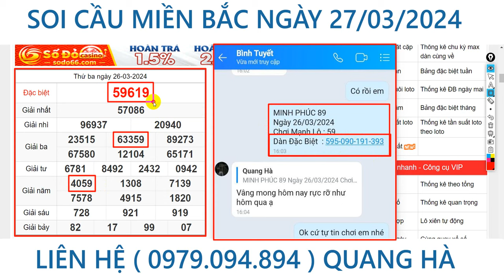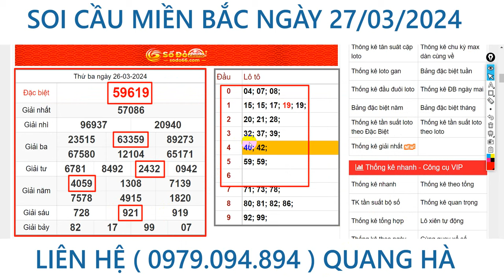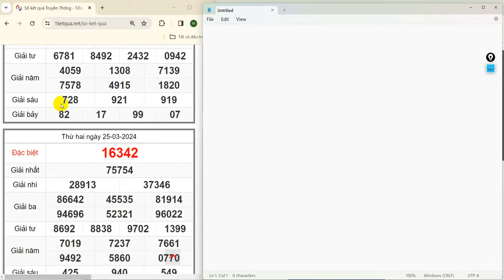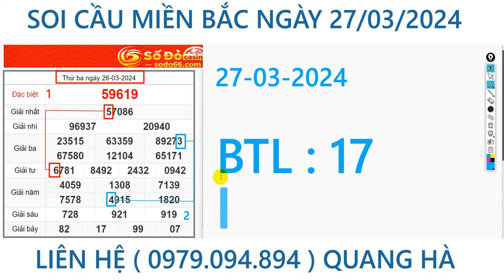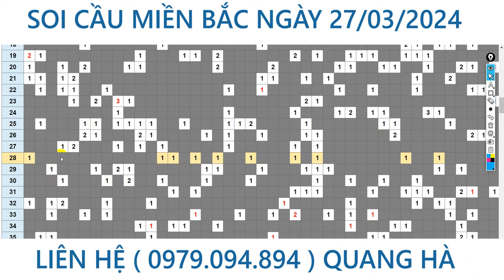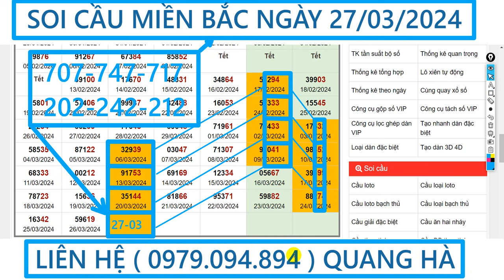Soi cầu miền bắc ngày 27/03, kqxs, xsmb,xsmn, dự đoán xổ số, minh phúc 89